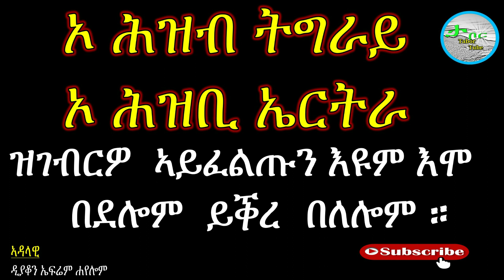ኦ ሕዝቢ ትግራይ ኦ ሕዝቢ ኤርትራ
Eritrean Orthodox Tewahedo Church Message